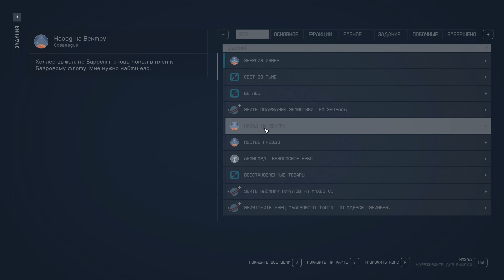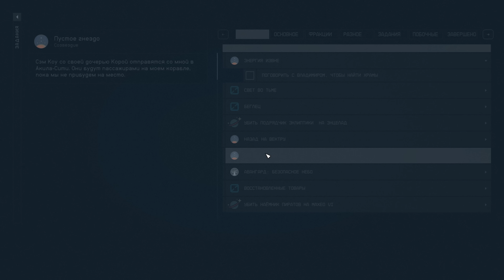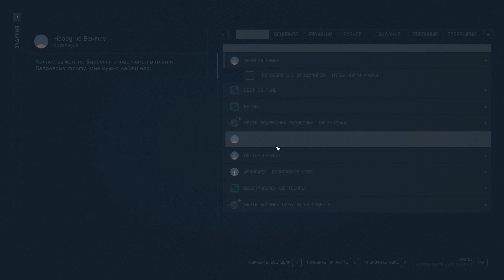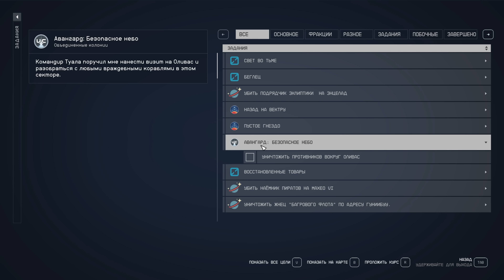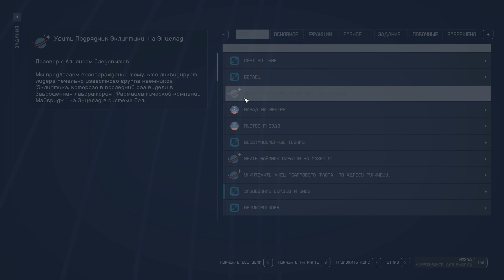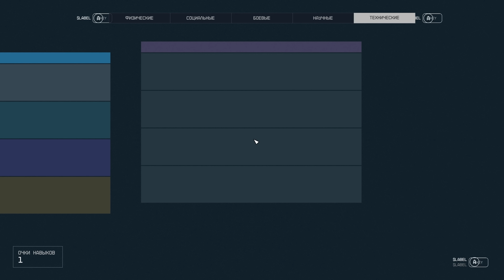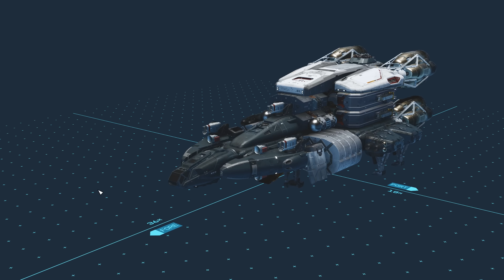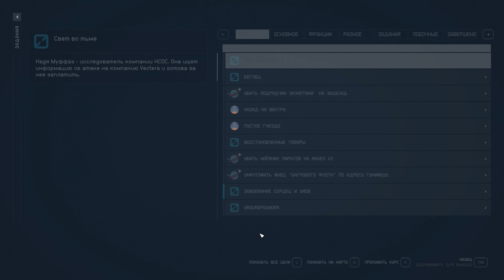Новые силы и улучшение корабля - Starfield #027 На максимальной сложности